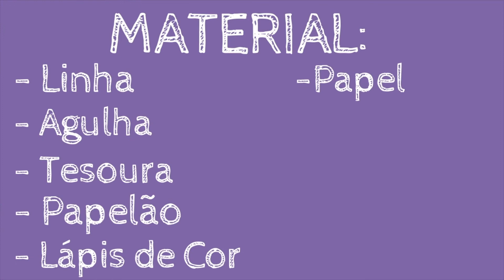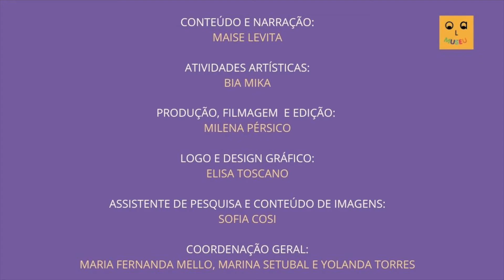Série Artistas Brasileiros: Leonilson